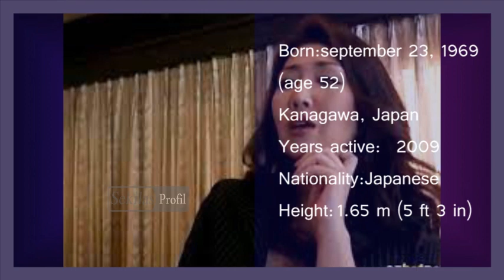Ryoko Iori japanese , mom japanese